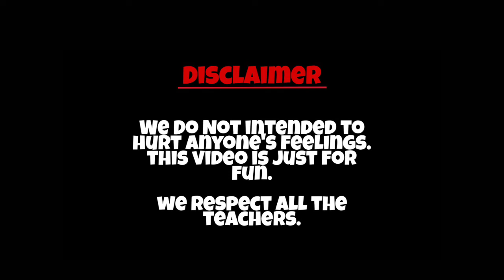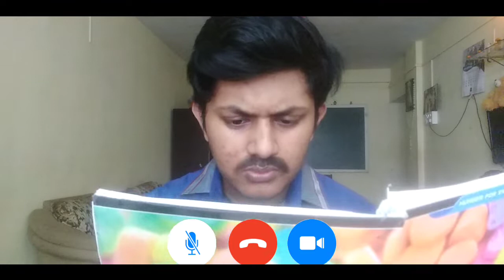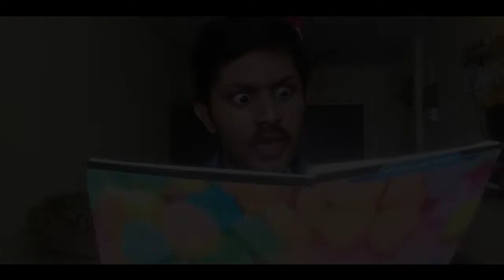Fun During Online Classes | Rasode Me Kon Tha? | Comedy Video | 2020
This is Comedy Video On Online Classes.
Watch all the masti which happens during Online Classes.

Cast:
Wesley Jacob

Edited By:
Wesley Jacob

Story by:
Wesley Jacob

Directed by:
Wesley Jacob